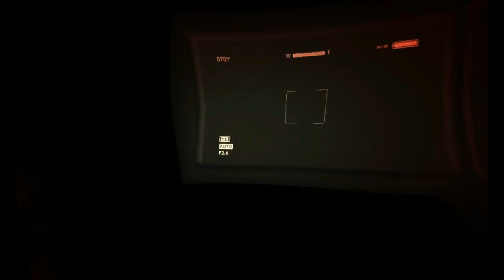Outlast Part 3 (Yuck! That Water Has Living Things In It)